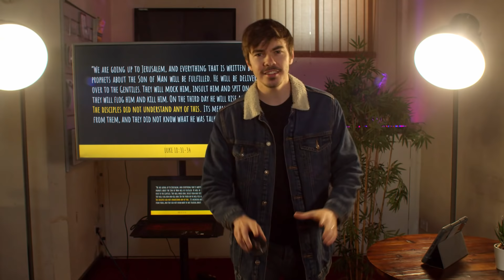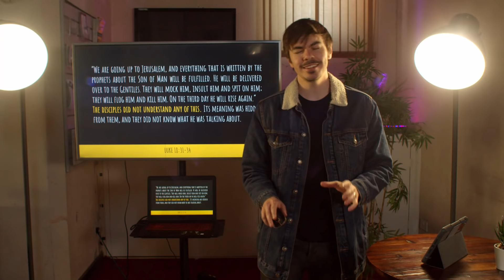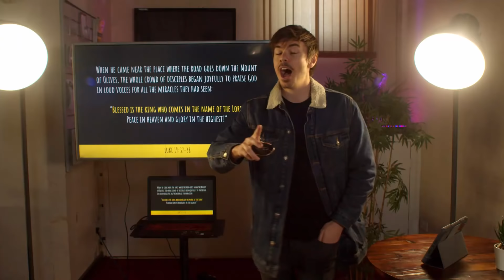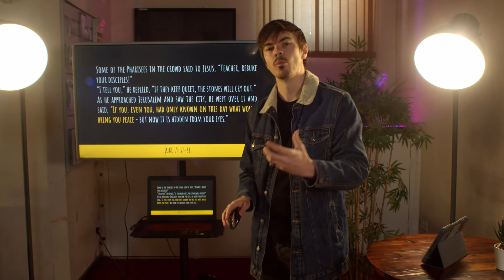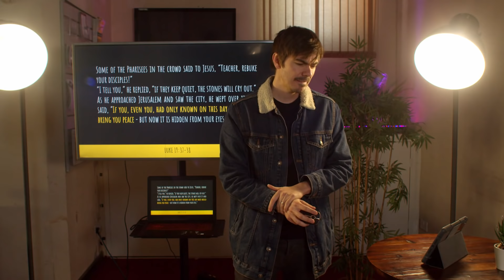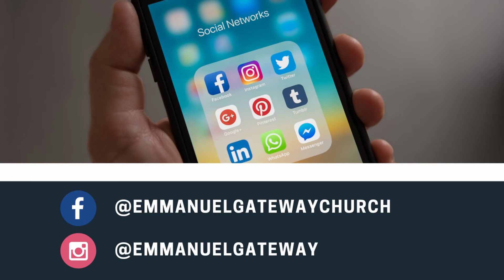Cross Talk: Planning for Peace// Paul Syrstad // Emmanuel Gateway Church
Welcome to Emmanuel Gateway Church's online Sunday Service.

It's Palm Sunday and this week, Paul Syrstad continues the series 'Cross Talk' with his talk called Planning for Peace.

We have made tithing and giving easy!

Have you recently said yes to Jesus?